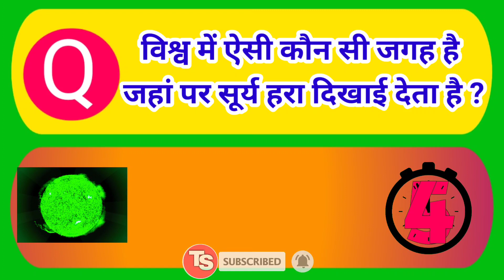विश्व में ऐसी कौन सी जगह है जहां पर सूर्य हरा दिखाई देता है | Amazing Fact | Gk